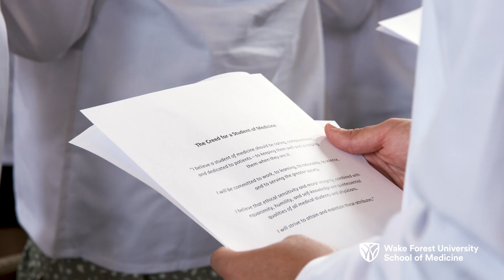Welcoming our New Medical Students with White Coats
Recently, we proudly welcomed 145 new medical students during our White Coat Ceremony – a cherished tradition that marks the beginning of a student's journey to become a physician. Before the ceremony, a few students – Latiyuana, Jaelen and Lucy – shared how excited they are to start medical school and what the white coat means to them.

Find Us:
Wake Forest University School of Medicine
Bowman Gray Center for Medical Education
475 Vine Street